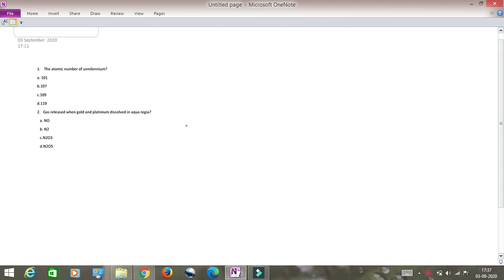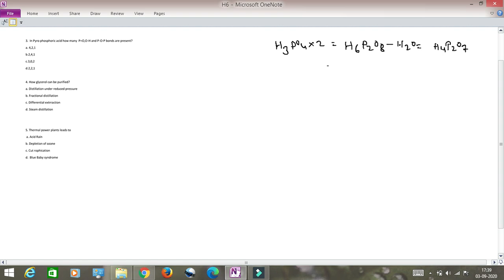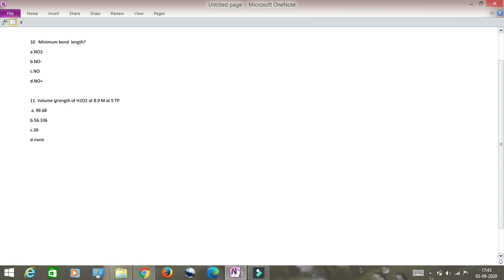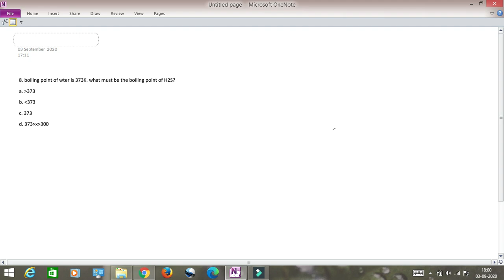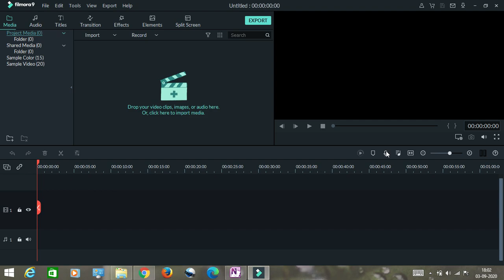JEE MAINS 2020 PHASE 2 3RD SEPT.SHIFT-1 MEMORY BASED QUESTION SOLUTION BY N.N SIR (IIT-BHU)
Since JEE MAINS 2020 started Krypton tutorials brings the video solution of all the shifts that was held yesterday and today asap by the alumnus of IIT-BHU.
This video mainly contains the video solution of memory based question of 3rd sept shift 1 jee mains Paper.
You can also find the solution of other day jee mains shifts.
JEE Main 2020 Phase 2| September 2nd| Day 2 Shift 2| CHEMISTRY Question paper with Solutions